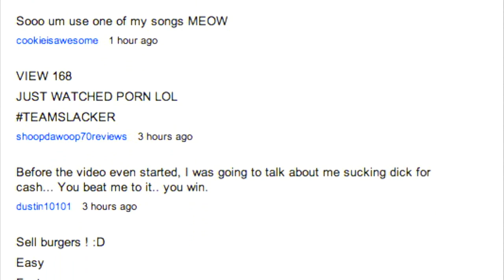That Obnoxious Hat Guy - A Stupid Skit by JustTurnOnTheCamera